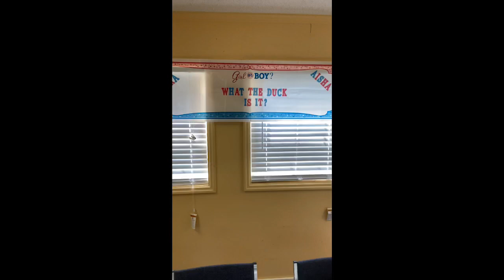Gender Reveal day VLOG💗💙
What the duck is it? 😂💞💙